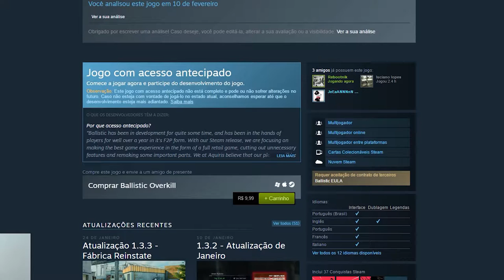Ballistic Overkill [ Conheça o jogo ]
Não se esqueça de avaliar o vídeo com um joinha ou um negativo e deixe seu comentário para me deixar feliz ;)